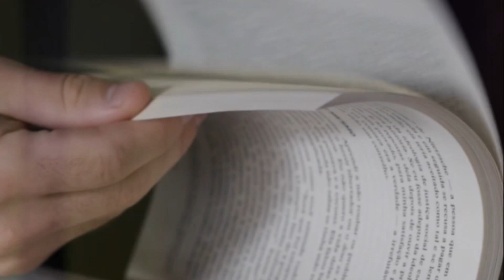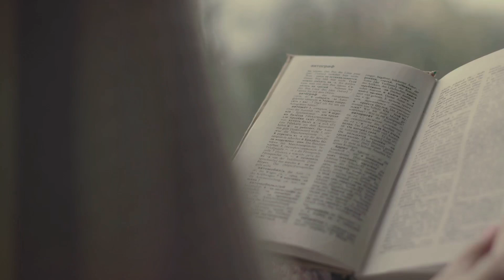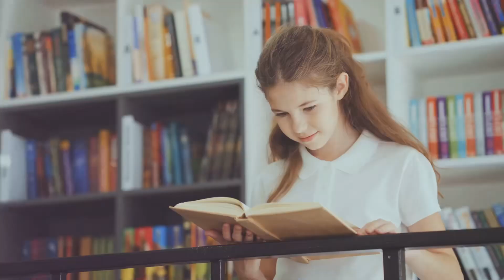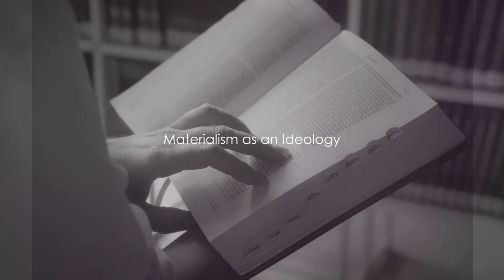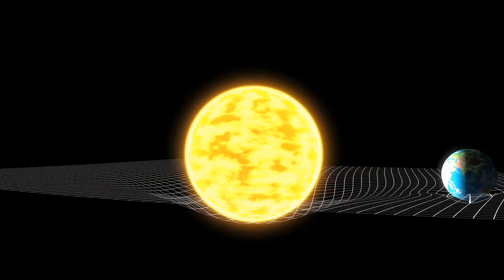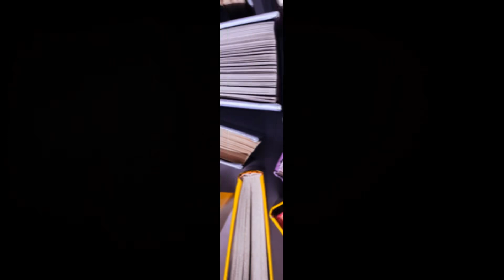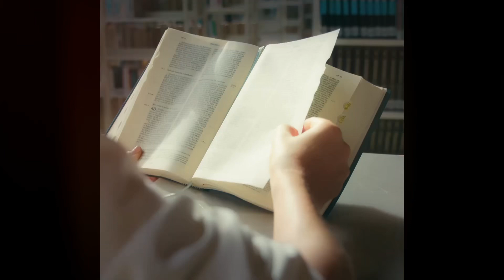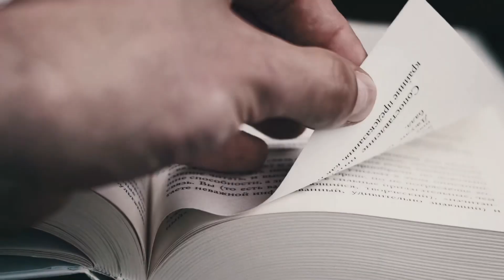The Science Delusion: A Deep Dive into Rupert Sheldrake’s Theory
In this captivating video, we dive deep into Rupert Sheldrake's thought-provoking book, "The Science Delusion". Join us as we embark on a fascinating exploration that challenges the foundation of materialism and introduces a compelling new mind-body paradigm. With insightful analysis and engaging discussions, we unravel the complexities of Sheldrake's groundbreaking ideas. Are you ready to expand your worldview and question the status quo? Don't miss out on this mind-expanding journey. Let's challenge what we think we know.